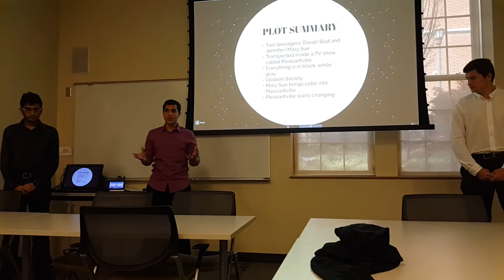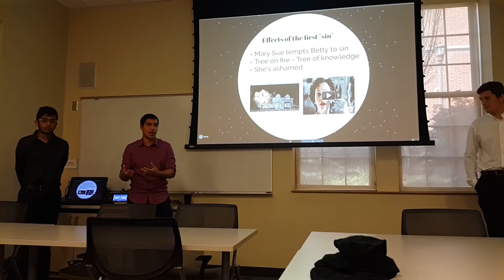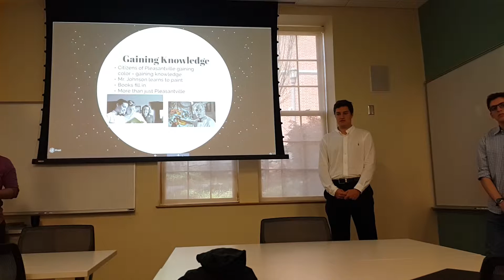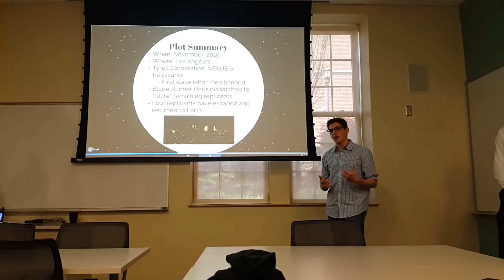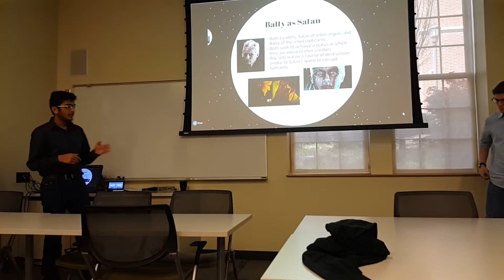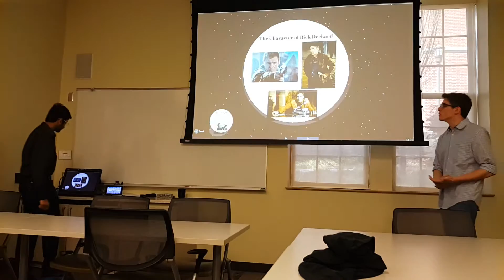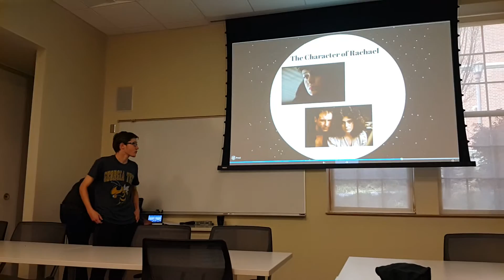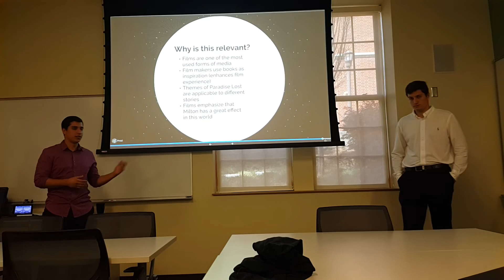Film Adaptations of Paradise Lost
By: Talib Kateeb, Dejan Tojcic, Brian Kaplan, Logan Bonds, Soham Gadgil